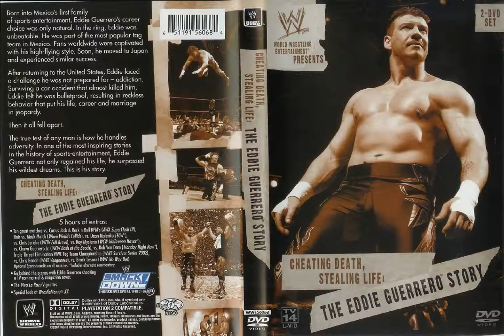WWE Eddie Guerrero: Cheating Death; Stealing Life Soundtrack - "Back Up" by. 12 Stones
"Back Up" by. 12 Stones was song featured on the WWE documentary DVD of the late great Eddie Guerrero.

R.I.P. Eduardo Gory Guerrero.